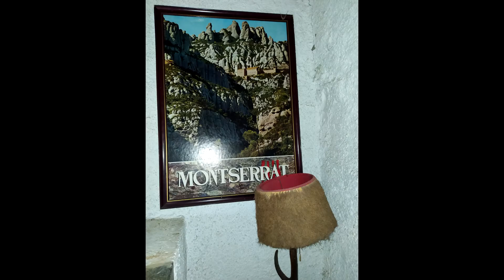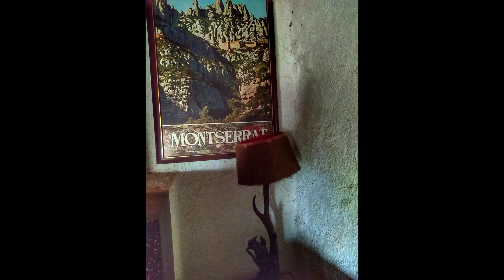La Casa del Guardabosques(urbex 2020)